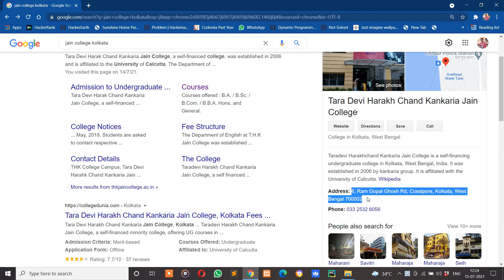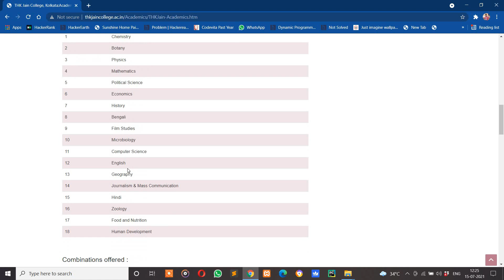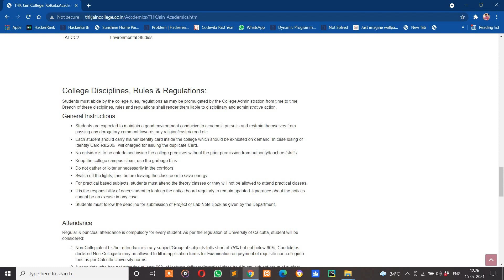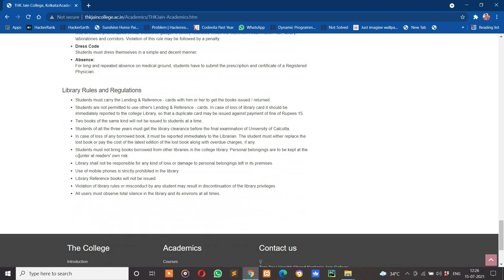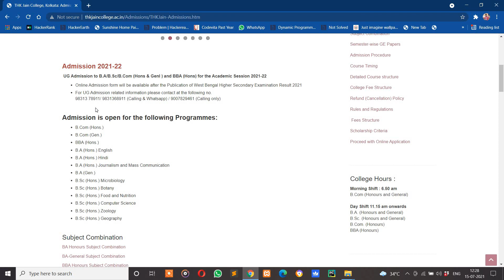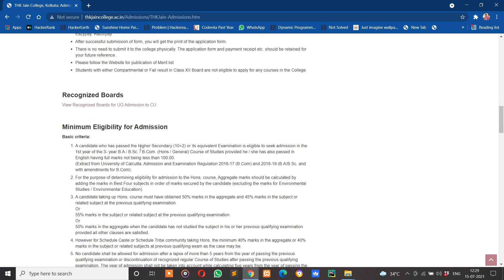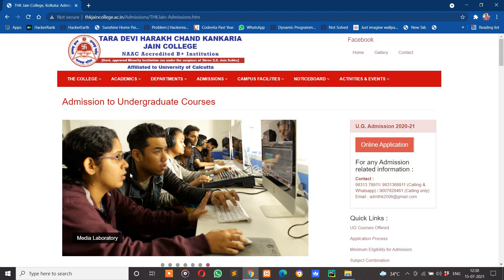THK Jain college Kolkata | Fees, courses offered| cut off 2021 | admission | Eligibility | Review